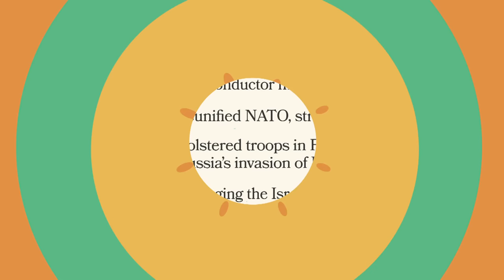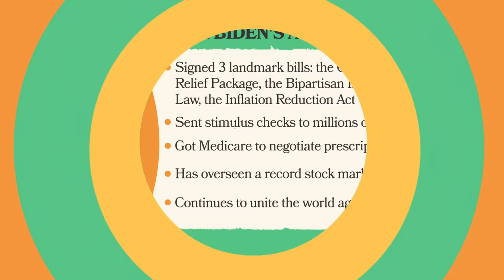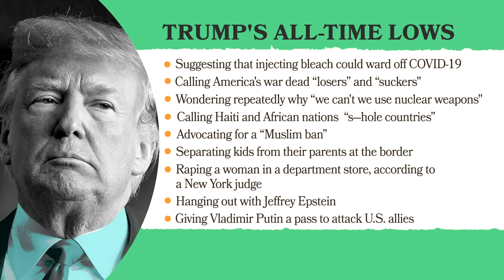Mika: Republicans are making a stink over Biden’s age because ‘It’s. All. They. Got.’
Mika Brzezinski, Symone Sanders-Townsend, Jen Psaki and Huma Abedin discuss why Biden’s age has become a bigger deal than Trump’s. “This November, voters need to ask themselves: Do you want the older guy? Or do you want the old fraud. Liar. Grifter. Cheat,” says Brzezinski.